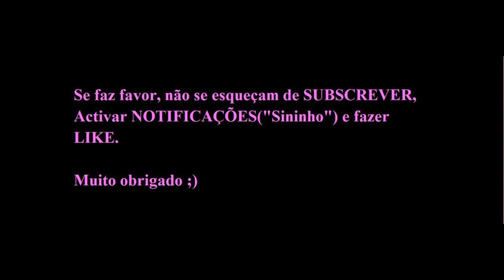FERNANDO SANTOS: "É normal que os Portugueses não me queiram ver à frente da Selecção"